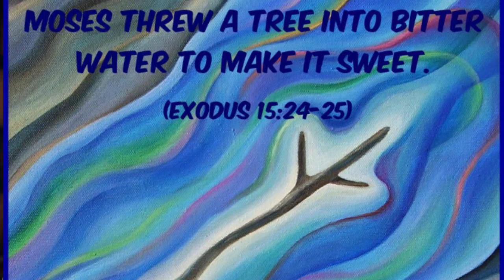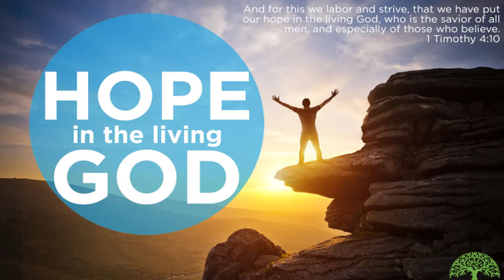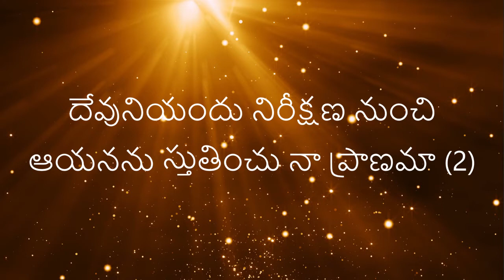దారితీసే పనులు 2nd May,2020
Let GOD teach us through HIS word and let's avoid the steps in life that lead to destruction. Let's learn the life lessons and act as per HIS WORD  accordingly.In HIS Path-Rev.Dr.KVN Jacob
Sthothram Sthuthi sthothram Devuniyandu Nireeshana unchi